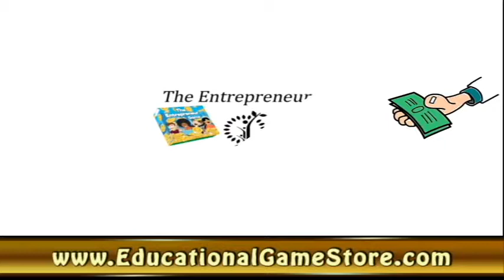The Entrepreneur Game by EESpeaks and Forbes Magazine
One of the many reasons you need this game.